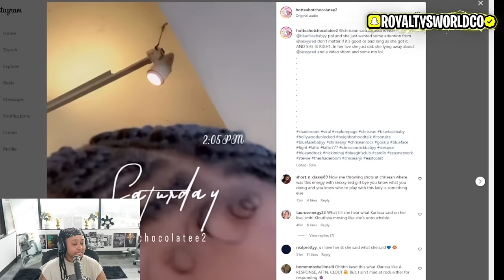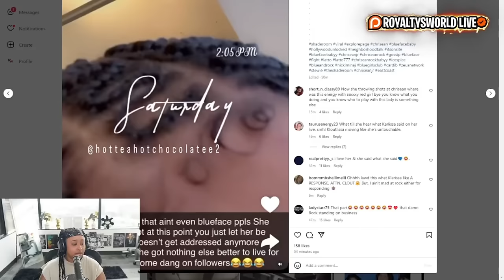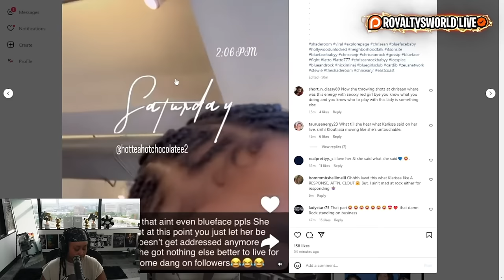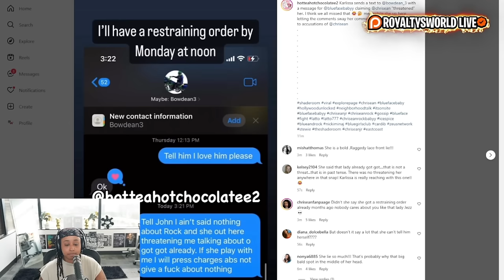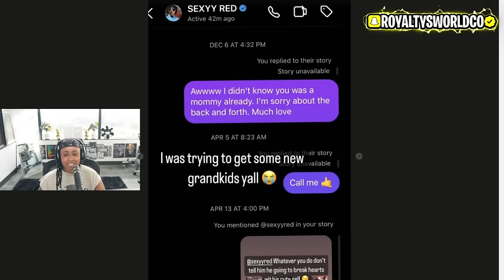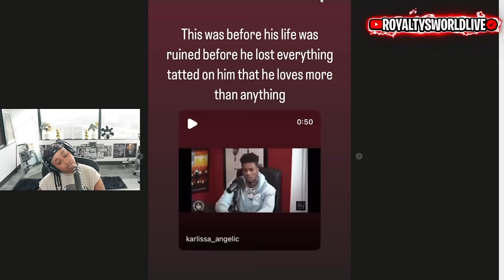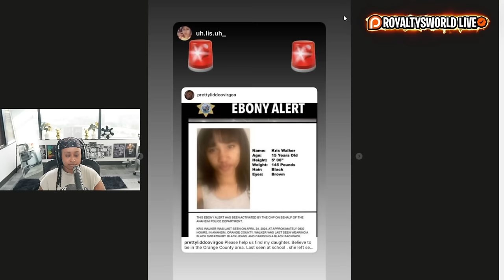Chrisean and Sexy Red put Karlissa in her PLACE about trying to be "COOL" with Sexy Red 🤣